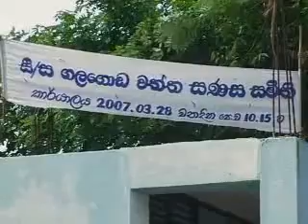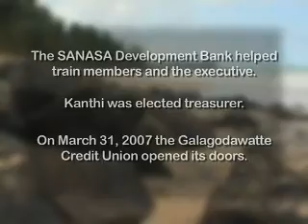Safe From The Sea - Surviving the Tsunami